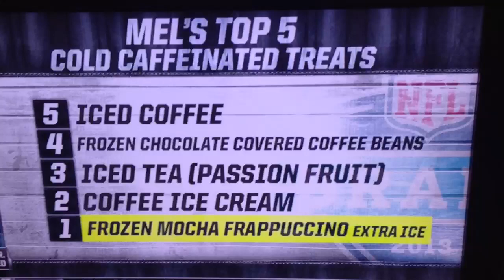Mel Kiper Jr. ESPN 2013 NFL Draft Parody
Very Funny. Frank Caliendo Impersonating Mel Kiper Jr.